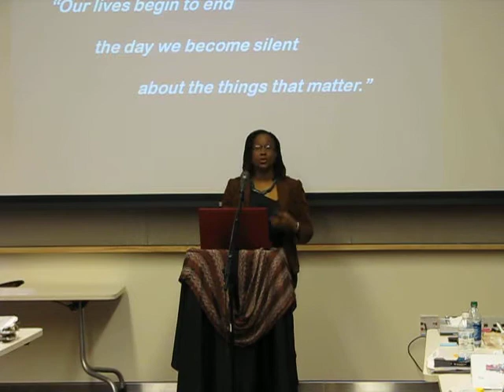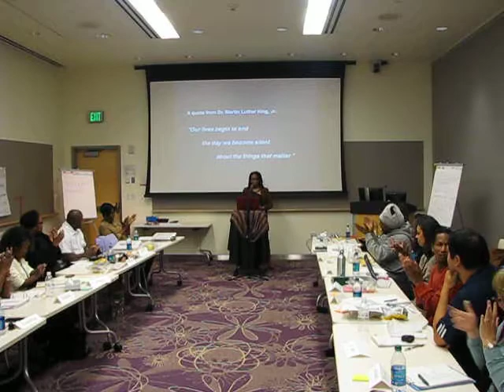FLTI Presenter 2